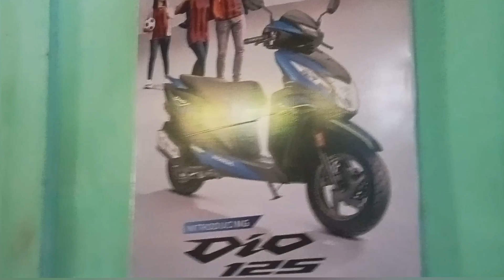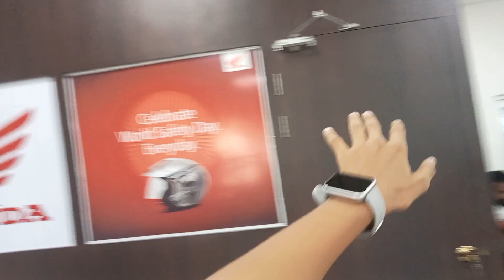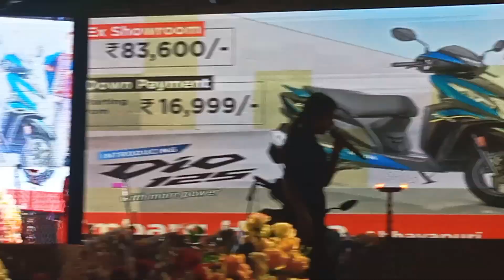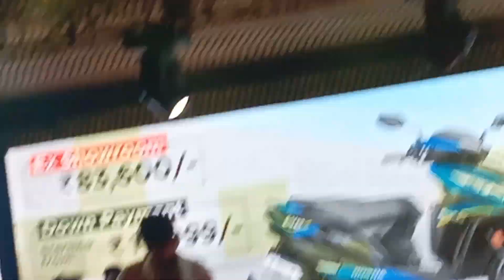Dimpu Baruah and Deeplina Deka In Abhayapuri 😍 || Kalaparishad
Finally Dimpu da aru Deeplina baa k log palu 🔥🔥🔥